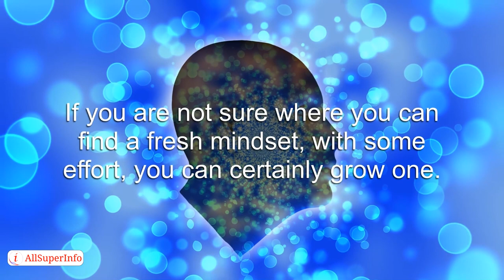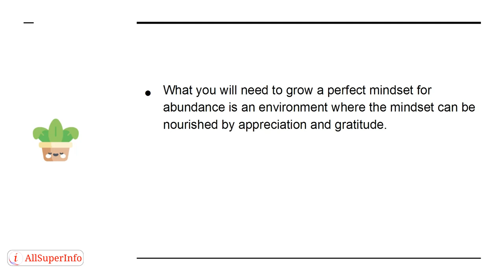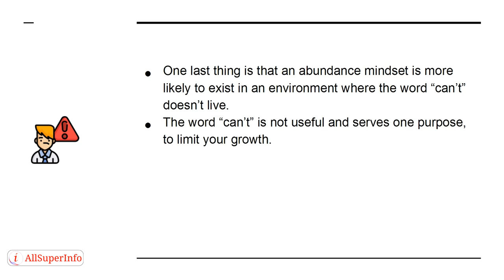09 The Secret Ingredient to an Abundant Life